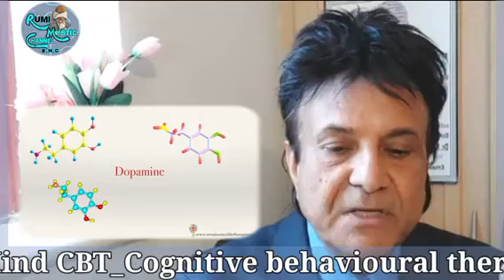Alpha &Beta types of Addiction|Addiction Treatment Through CBT|Rumi Mystic Channel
DR.Najeeb Ahmad Rumi, MBBS, MPH, CBT SPECIALIST Rumi Mind HealthCentre
London (UK)
📞-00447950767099The addictive fix in alpha addiction is usually physical. cern of its damages is more or less behavioral-conduct-related than physical health or personal zone. Beta type of addiction is the type that is most referred to when the word "addiction" is mentioned.